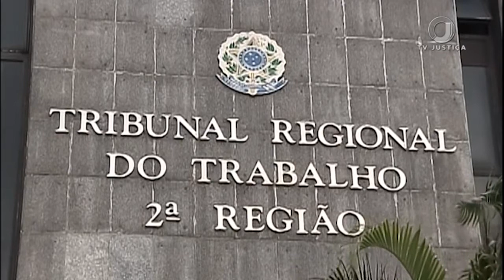Testemunha indeferida terá nova oportunidade de depor em processo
Um recurso da World Freight Agenciamentos e Transportes, de São Paulo, Capital, vai retornar ao juízo de primeiro grau para que uma testemunha da empresa tenha oportunidade de falar. A decisão foi da Quinta Turma do Tribunal Superior do Trabalho (TST), que entendeu que o fato de o protesto da empresa na audiência não ter sido reiterado posteriormente não afasta o direito de questionar o indeferimento. Entenda o caso na reportagem de Raphael Oliveira.

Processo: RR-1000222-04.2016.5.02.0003